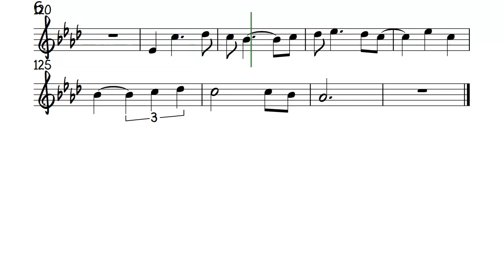Now and Forever ALTO FLUTE Sheet Music Backing Track Partitura Air Supply